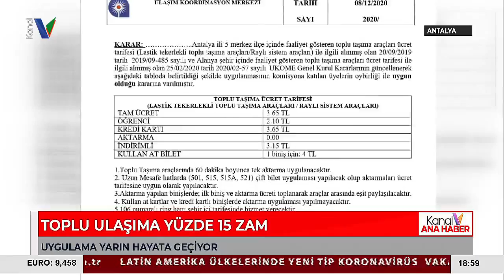Toplu Ulaşıma Yüzde 15 Zam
ANTALYA'DA ULAŞIM KOORDİNASYON MERKEZİ GENEL KURULUNUN ALDIĞI KARAR İLE TOPLU ULAŞIMA YÜZDE 15 ORANINDA ZAM YAPILDI. ZAMLI TARİFE BUGÜN UYGULAMAYA KONULACAKTI, ANCAK YAZILIM SORUNU NEDENİYLE YARIN HAYATA GEÇECEK. ZAM SONRASI FİYATLAR NASIL OLACAK ? AKTARMA KALDIRILACAK MI ? DETAYLARA GELİN HEP BİRLİKTE BAKALIM.